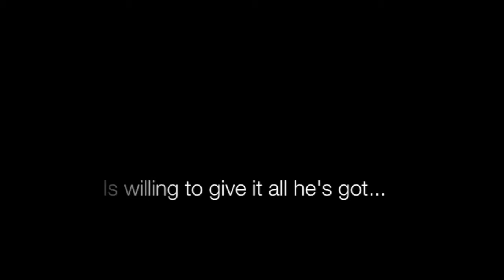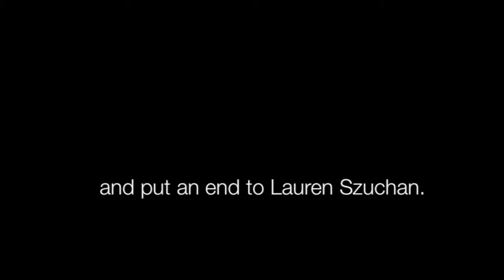Mike 2012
Superhero movie trailer project
Song: Montreal by The Weeknd
Starring: Michael Kellermann, Lauren Szuchan, and Luke Groh